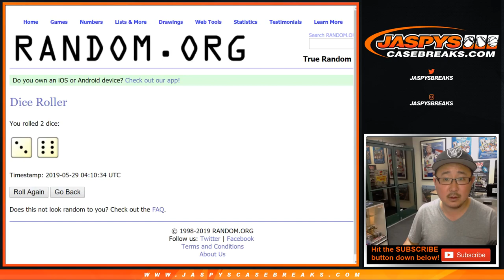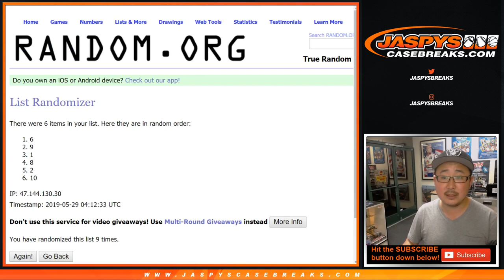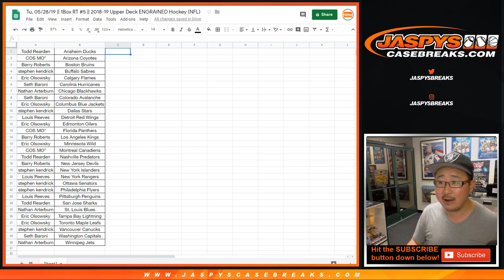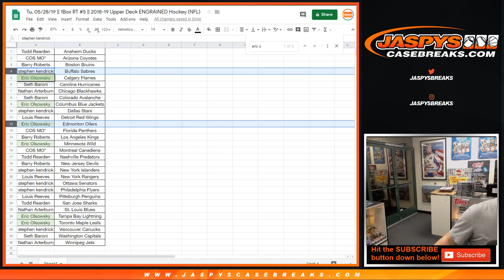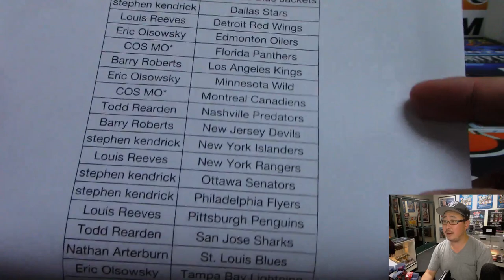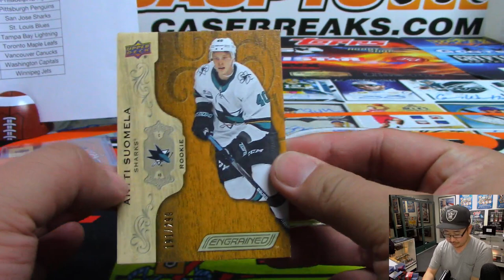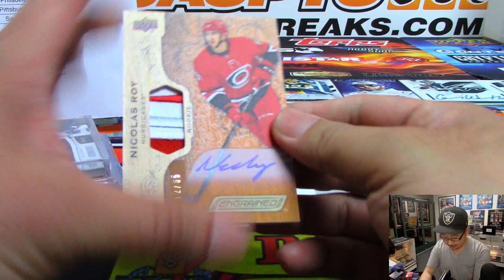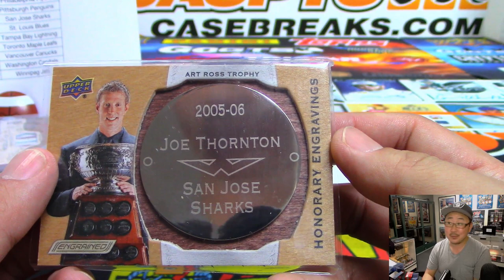Tu, 05/28/19 || 1Box RT #5 || 2018-19 Upper Deck ENGRAINED Hockey (NHL)